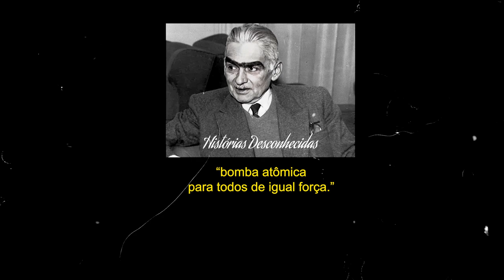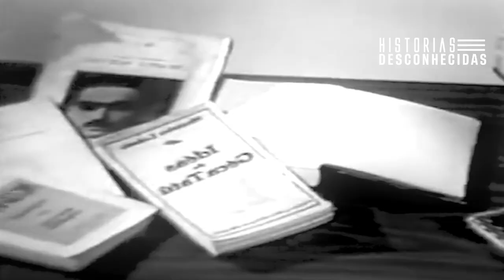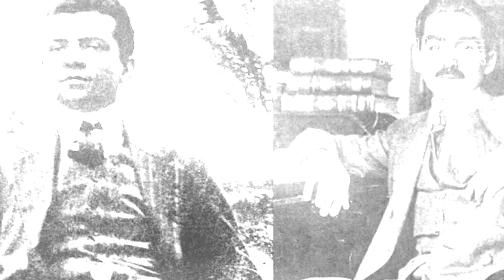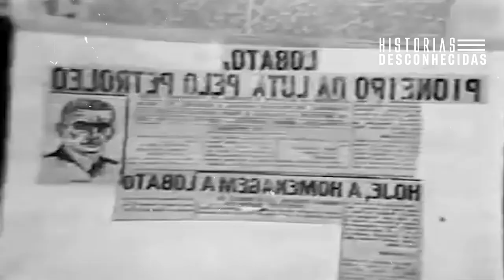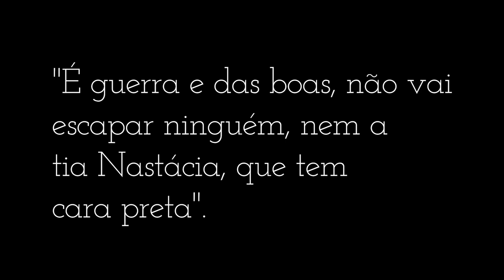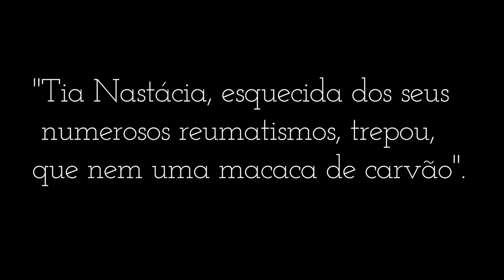Monteiro Lobato - Biografia Resumida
0:00 Quem é Monteiro Lobato
1:00 Infância de Monteiro Lobato
1:38 Adolescência de Monteiro Lobato
2:04 Formação acadêmica de Monteiro Lobato
3:01 Casamento de Monteiro Lobato
3:34 Primeiros Livros Infantis
4:43 Companhia de Petróleo de Monteiro Lobato
6:24 Elementos discriminatórios em seus livros
8:10 Monteiro Lobato e o Socialismo
9:05 Fim da vida de Monteiro Lobato

A Biografia resumida de Monteiro Lobato
Hoje vamos ver a biografia resumida de Monteiro Lobato.
Monteiro Lobato foi um escritor e editor brasileiro. conhecido por uma de suas maiores obras infantis, "O Sítio do Pica-pau Amarelo". ele também Criou a "Editora Monteiro Lobato" e mais tarde a "Companhia Editora Nacional". Foi um dos primeiros autores de literatura infantil de nosso país e de toda América Latina.

Mas nem tudo é um mar de flores, Lobato também se envolveu em diversas polêmicas: ele foi preso a mando do Getúlio Vargas, foi acusado de descriminação e teve livros censurados.